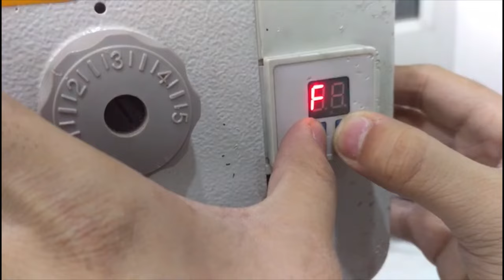How to fix Eb Ec Error in Jack 9100 /F4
This error is caused due to voltage fluctuation in the power supply.
If your machine shows this error, please wait for sometime before the machine is operable and then follow the steps in the video to prevent this problem from arising again

For details:
Address:SIM International, Lakkar Bazar, Ludhiana.